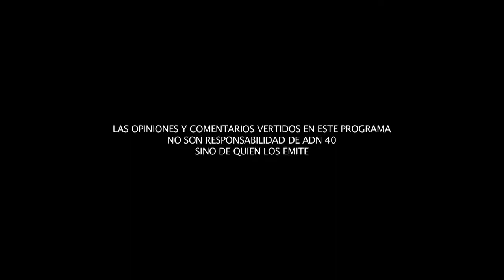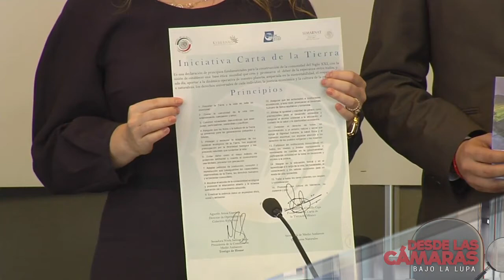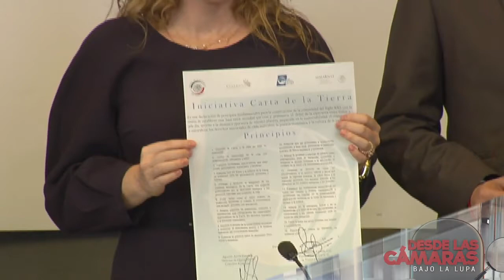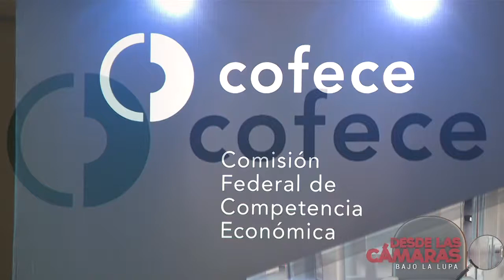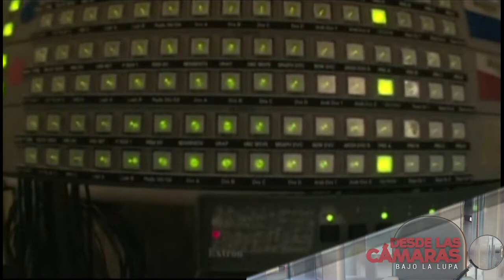Prioridades en último periodo ordinario de sesiones de la LXIII Legislatura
Adriana Sarur y Néstor Ojeda conversan esta noche con el senador del PRD, Isidro Pedraza Chávez, sobre la Ley de Seguridad Interior y la consolidación del Sistema Nacional Anticorrupción como los pendientes legislativos más significativos para el Sol Azteca en este último periodo ordinario de sesiones de la LXIII Legislatura.